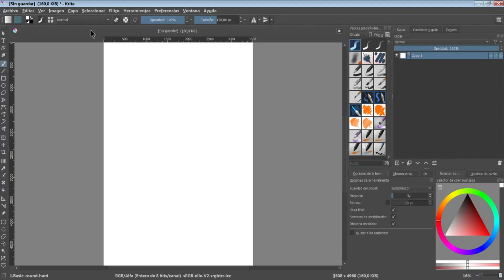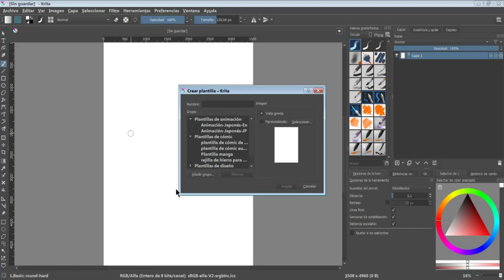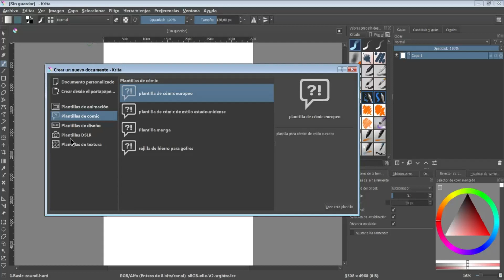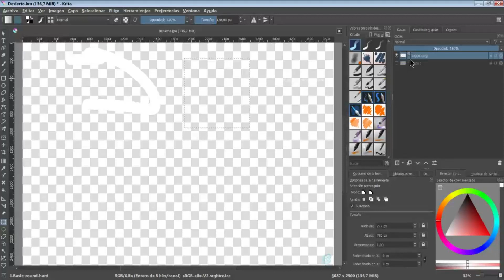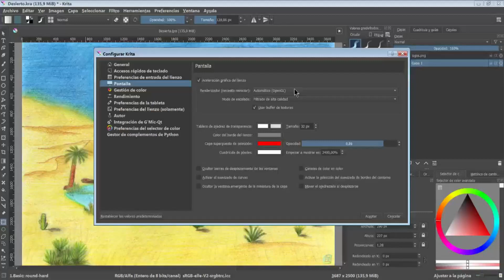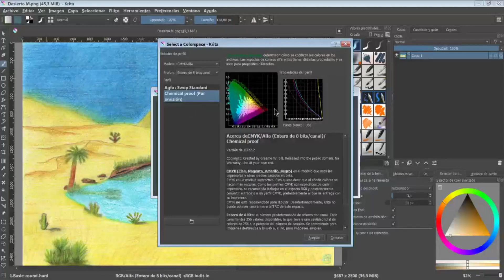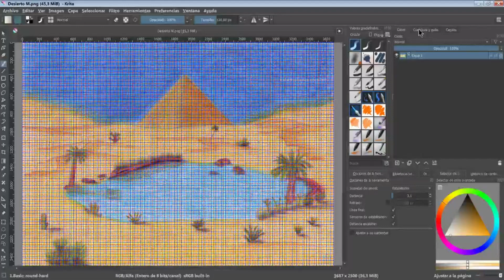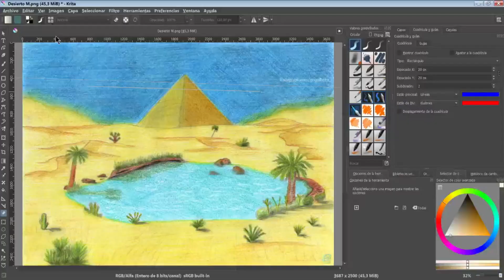✍️ Tutorial 11 Krita en Español - Capas y Menús (Archivo, Editar, Ver)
✍️ TUTORIAL Nº11 ✍️
En este undécimo tutorial se muestran diferentes menús que hay disponibles en Krita y como usarlas: Archivo, Edición y Ver

00:15 - Guardar cambios al "Editar pinceles"
01:17 - Menú "Archivo / Nuevo"
01:30 - Menú "Archivo / Abrir"
01:38 - Menú "Archivo / Guardar"
01:57 - Menú "Archivo / Sesiones"
02:03 - Menú "Archivo / Exportar" y formatos de imagen.
02:38 - Menú "Archivo / Guardar versión incremental"
02:48 - Menú "Archivo / Crear una plantilla a partir de una imagen"
03:12 - Menú "Archivo / Crear una copia de la imagen actual"
03:22 - Menú "Archivo / Información del documento"
03:32 - Menú "Archivo / Cerrar y Salir"
03:46 - Menú "Editar / Deshacer y Rehacer"
04:06 - Menú "Editar / Cortar, Copiar y Pegar"
04:15 - Capas: opciones para crear, agrupar, etc y menú de propiedades
06:00 - Problemas al cortar, copiar y pegar según la capa seleccionada
06:39 - Capas: opción de Fusionar Capas.
07:00 - Menú "Editar / Rellenar capa con el color de primer plano".
07:10 - Menú "Editar / Rellenar capa con el color de fondo".
07:15 - Menú "Editar / Rellenar capa con un patrón".
07:21 - Menú "Ver / Mostrar solo el lienzo"
07:37 - Menú "Ver / Modo de pantalla completa"
07:46 - Menú "Ver / Modo de envoltura"
07:53 - Menú "Ver / Modo de vista previa rápida"
08:20 - Menú "Ver / Pruebas de pantalla" y configuración con espacios y perfiles de color.
10:00 - Menú "Ver / Advertencias de fuera de gama" y posibilidad de cambiar el color de advertencia.
10:54 - Menú "Ver / Lienzo / Reflejar - Rotar - Cambiar Zoom"
11:15 - Menú "Ver / Mostrar reglas".
11:26 - Menú "Ver / Las reglas siguen al puntero".
11:45 - Menú "Ver / Mostrar - Ocultar - Bloquear - Desbloquear guías".
12:10 - Menú "Ver / Mostrar - Ocultar la barra de estado".
12:18 - Menú "Ver / Mostrar Cuadrícula" y configurar sus opciones.
12:29 - Menú "Ver / Mostrar Cuadrícula de Píxeles".
12:44 - Menú "Ver / Ajustar elementos".
12:20 - Menú "Ver / Mostrar - Ocultar Asistentes - Imágenes de Referencia".

- Español.
- Inglés.
- Italiano.
- Francés.
- Portugués.
- Gallego.
- Catalán.